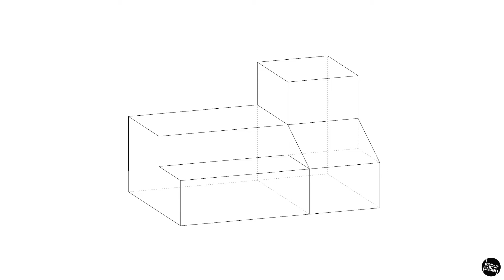Pelan dan Dongakan 3D - Part 38